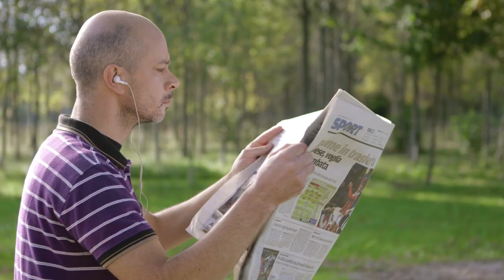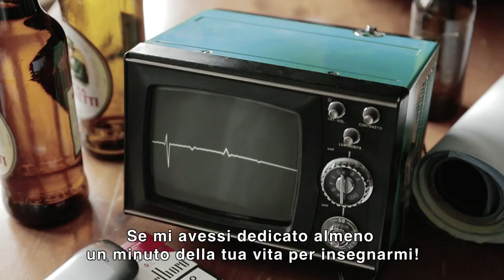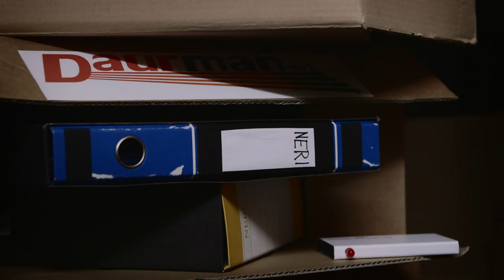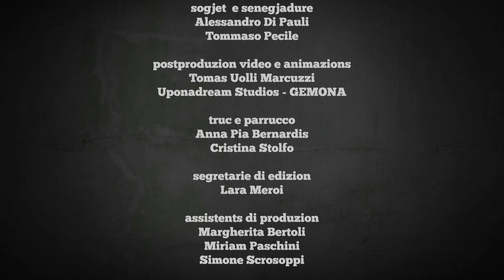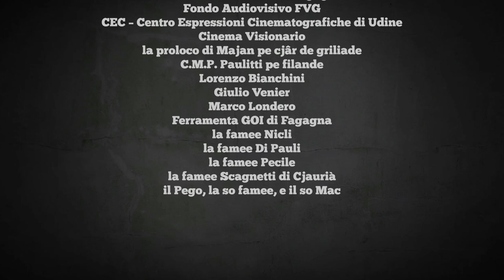FELICI ma furlans | s.02 e.04 | PARIS | sub. ITA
Una serie poliziesca non può fare a meno di momenti di seduzione e di scene piccanti... anche se è ambientata in Friuli! In questo episodio scopriremo come il sesso sarà un'arma a doppio taglio per il destino della Daurman srl!

FELICI ma furlans 2ª stagione
di Alessandro Di Pauli & Tommaso Pecile
un progetto realizzato con il contributo dell'ARLeF Agenzie Regjonâl pe Lenghe Furlane

video realizât cun il contribût di
ARLeF – Agjenzie Regjonâl pe lenghe furlane

NICLI IMPIANTI srl - Cjarpât

Provincie di Udine

diret di
Alessandro Di Pauli
Tommaso Pecile
Thomas Uolli Marcuzzi

direzion de fotografie
Piermaria Agostini

montaç
Fabio Cresseri

organizazion
Lara Calligaro

Stylist
Sara Bertolini

Musichis
Alex Silvestri

Audio
Riccardo Asquini
(saojo studios)

cun
Gianni - Fabiano Dassi
Libero - Giorgio Merlino
Paron - Vanni Pauluzzo
Stîv - Massimiliano Pividore
Ispetôr Nauli - Italico “Pauli Nauli” Paulitti
Assistent - Alessandro Comello
Nina - Sara Missarino
Sceila - Margherita Clemente

sogjet  e senegjadure
Alessandro Di Pauli , Tommaso Pecile

postproduzion video e animazions
Tomas Uolli Marcuzzi , Uponadeam Studios – Gemona

truc e parrucco
Anna Pia Bernardis , Cristina Stolfo

segretarie di edizion
Lara Meroi

assistents di produzion
Margherita Bertoli , Miriam Paschini , Simone Scrosoppi

assistent operatôr
Rocco Cirifino , Armando Avallone

microfonist
Jacopo Ferrara

fonic
Diego Cancian

prin eletricist
Marco Malizia

mixer audio
Saojo Studio

sync audio
Marco Tonutto

finalizazion audio
Alex SAlex Silvestri

fotograf
Claudio Cescutti

furnidôrs
MOOVIE Rental – Milano
SHOTOOLS di Cristian Bortolossi & C. sas
Davide Crippa
UPONADREAM – Gemona
DIGITALIGHT

assicurazion
STUDIO DONATI – Roma

si ringracie
ENAIP FRIULI VENEZIA GIULIA
Paola Stuparich
Dir. Gortan
Mattia Iannucci
Marco Turco
GIGI NARDINI il sosia  e LA CASA DEL MIELE – Cividale del Friuli (UD)
Luca, Paolo e dut el staff de OSTERIA DA POZZO
Michela Dellai dal Studio Donati
VERDEVIVO – Garden Center di Pradamano (UD)
CATERPINE di Artegna
ARCADIA Grafica & Services – FAGAGNA
CAR CENTER SRL di Majano (UD)
Elena Burelli e William Del Negro - PRIMACASSA FVG
SEIDUESEI s.r.l. - Magnano in Riviera e Umberto Buziol
TOPPAZZINI S.p.a e Cristian Lizzi
il Chirurgo, il Lola e dute la famee Rosso
ristorant “Li di Dolc” – Fagagna
Fondo Audiovisivo FVG
CEC – Centro Espressioni Cinematografiche di Udine - Cinema Visionario
la proloco di Majan pe cjâr de griliade
C.M.P. Paulitti pe filande
Lorenzo Bianchini
Giulio Venier Marco Londero
Feramente GOI di Feagne
la famee Nicli
la famee Di Pauli
la famee Pecile
la famee Scagnetti di Cjaurià
il Pego, la so famee, e il so Mac

video realizât cul contribût di
PRIMACASSA FVG